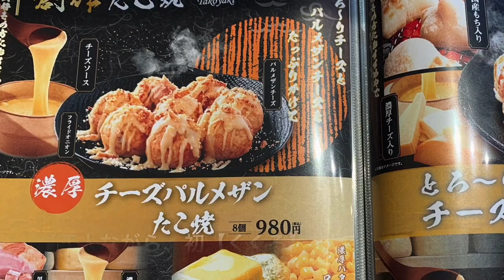【たこ家道頓堀くくる本店】たこ🐙が顔を出してる？！びっくり仰天たこ焼き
インバウンドで賑わっていた道頓堀もコロナの影響でガランとしていました。
昨晩と今朝、道頓堀くくる本店がTVで紹介されていたため、影響され早速足を運びました。

関西人ながら初くくる。美味しかったです♪
しかし、庶民にはお値段やや高め。リッチなたこ焼きでした。

店内、テイクアウトいずれも可能。是非♪
※後日クローズアップ現代でも放送されていました。（クロ現）